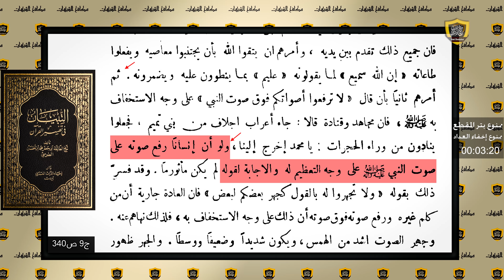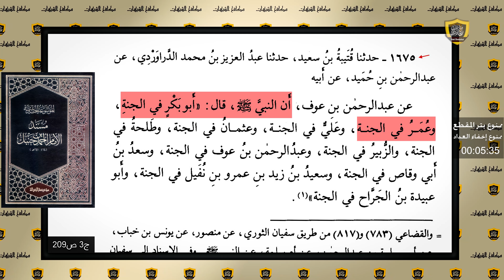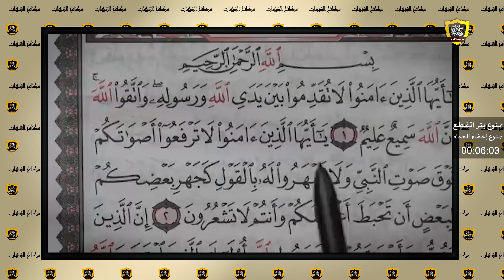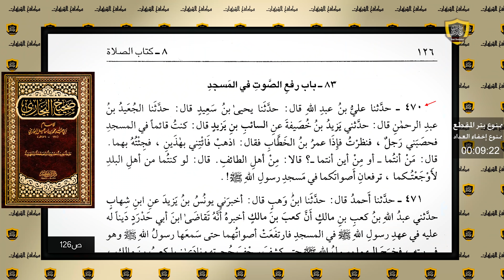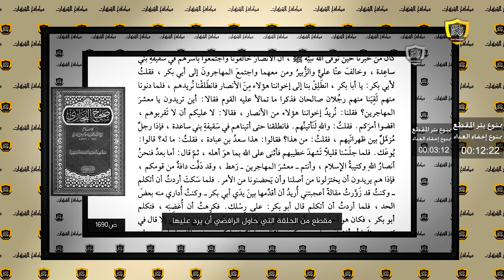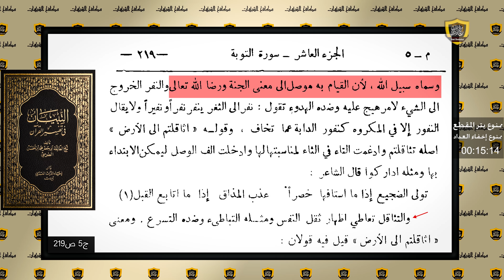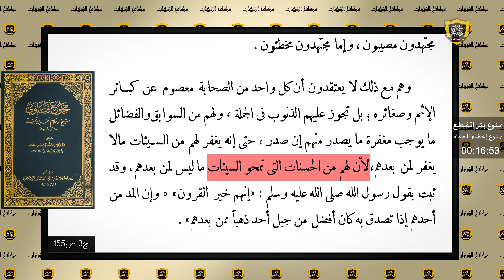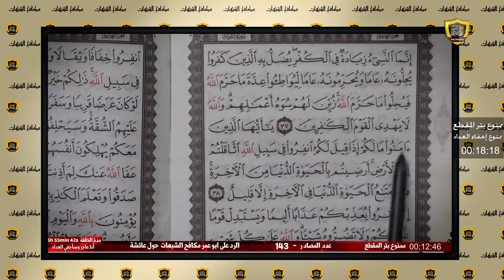رافضي أراد أن يطعن في أبي بكر وعمر فأخزاه الله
حلقة جديدة من قناة مكافح الشبهات للرد على شبهات وأكاذيب الرافضي السبئي (ذو الفقار المغربي) وبيان فساد استدلاله بالآيات القرآنية التي استدل بها للطعن في المهاجرين والأنصار.